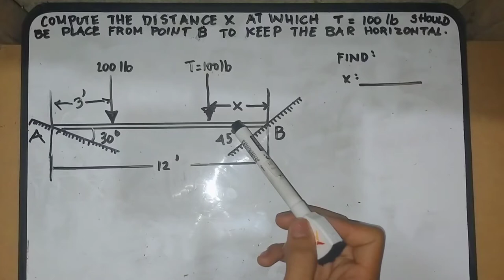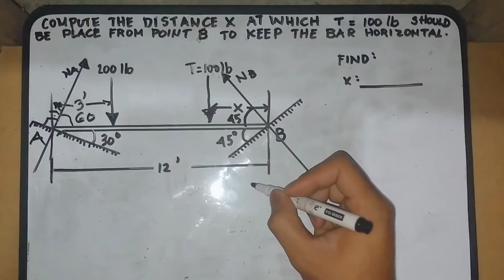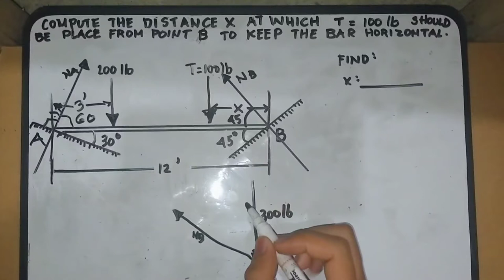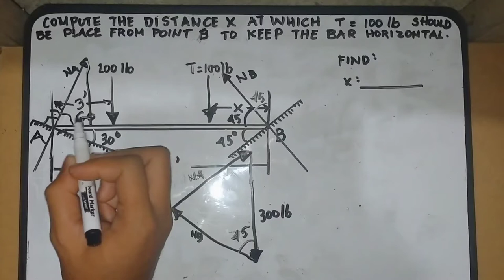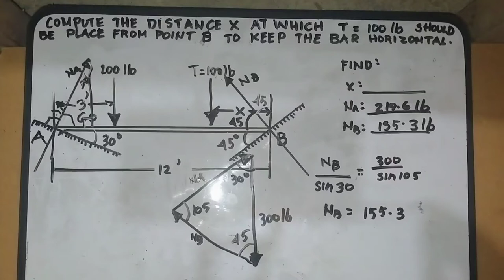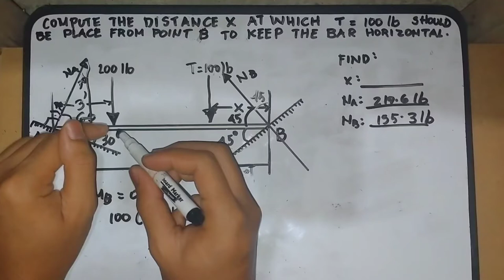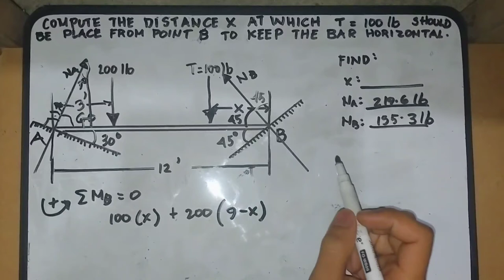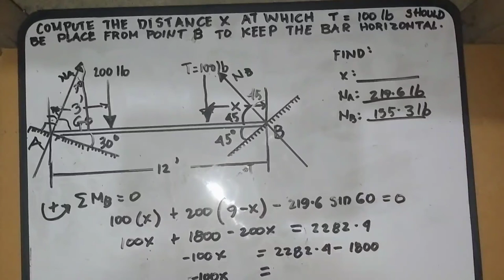HOW TO SOLVE DISTANCE TO KEEP THE BAR HORIZONTAL FROM TWO INCLINES - ENGINEERING MECHANICS (TAGALOG)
Hello Friends 👋
This video tutorial is all about solving distance of the bar having two inclines.
Hope you'd like it.